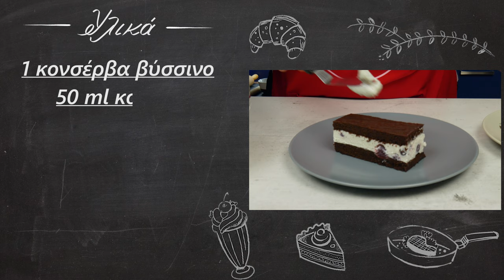Black forest- Μία διαχρονική και κλασσική πάστα | foodaholics | Classic Black Forest cake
Black forest- Μία διαχρονική και κλασσική πάστα | foodaholics | Classic Black Forest cake. Από τις πλέον κλασσικές πάστες και μάλιστα αναγνωρίσιμη και αγαπητή σε όλο τον κόσμο δε θα μπορούσε να λείπει από το εορταστικό μας μενού!!!

Συστατικά:

 Παντεσπάνι
 6 μεγάλα αυγά
 100 γρ φαρίνα
 45 γρ κακάο
 200 γρ ζάχαρη
 60 γρ βούτυρο
 2 βανίλιες
 1 κονσέρβα βύσσινο
 50 ml κονιάκ
 800 ml κρέμα γάλακτος
 4 βανίλιες
 100 γρ άχνη
 Νιφάδες σοκολάτας

 Sponge cake
  6 big eggs
  100 g of flour
  45 g of cocoa
  200 g of sugar
  60 g butter
  2 vanillas
  1 can of sour cherry
  50 ml of brandy
  800 ml of cream
  4 vanillas
  100 g of powder sugar
  Chocolate flakes